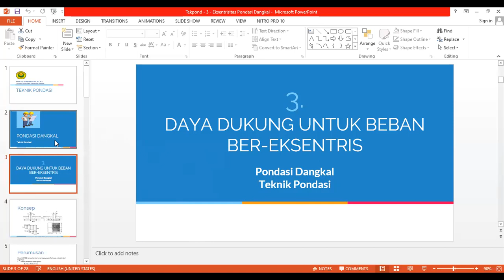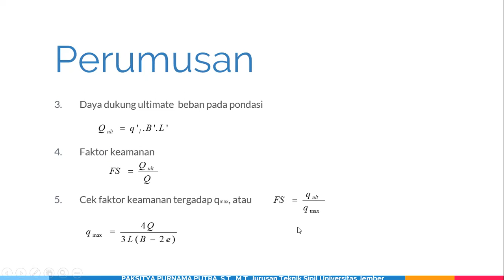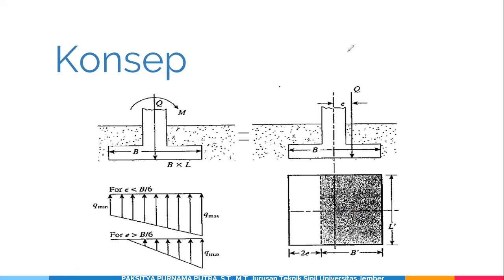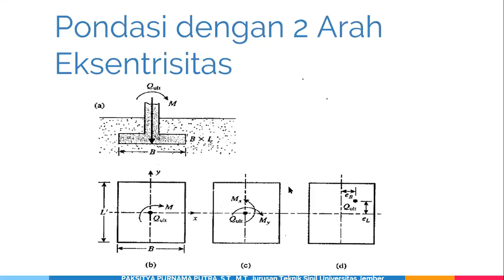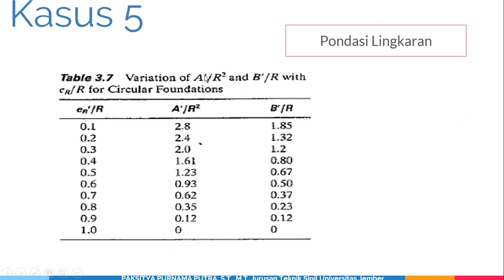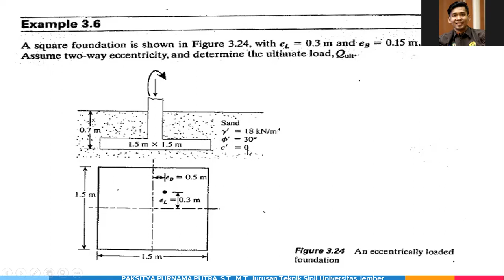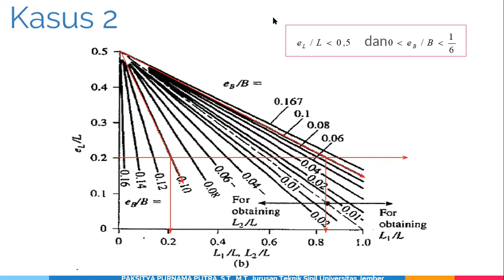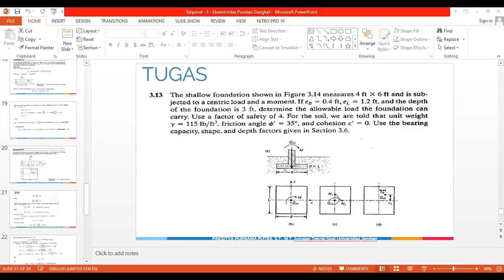Teknik Pondasi - 3. Daya Dukung Pondasi Dangkal (Beban Eksentris) - Zoom Meeting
Teknik Sipil
Universitas Jember